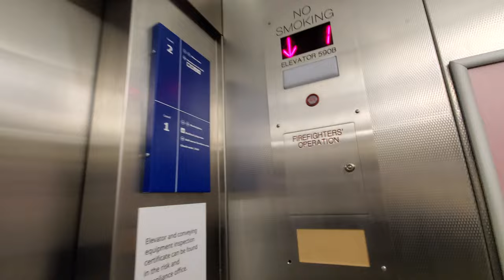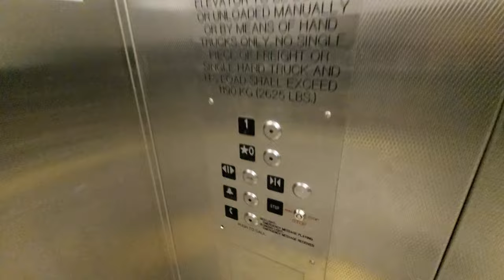Large Unknown Hydraulic Elevator at Ikea, Norfolk, VA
Care to guess which brand it is? There is no name plate anywhere on it that I can see.